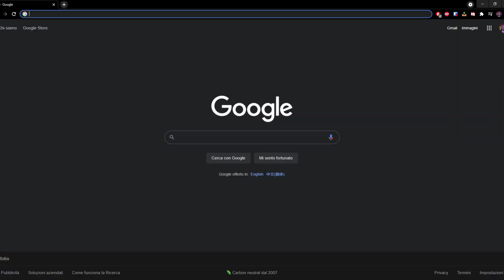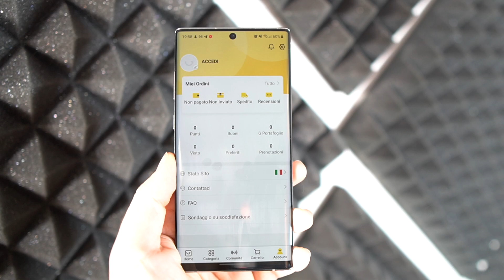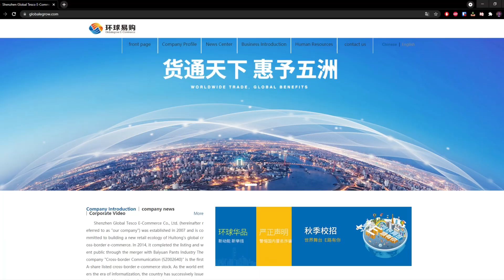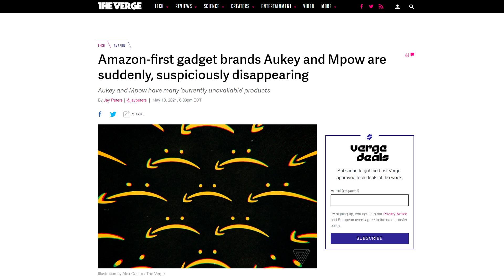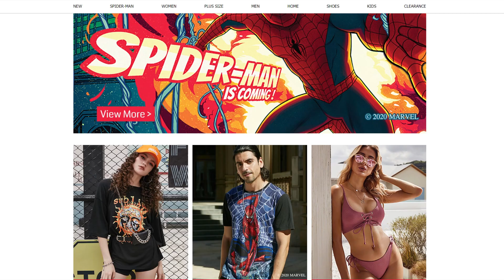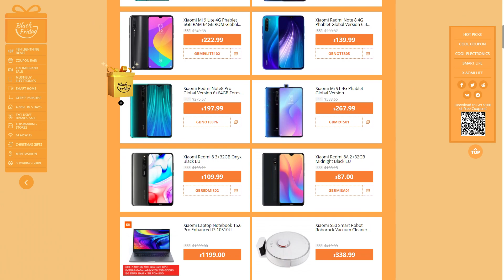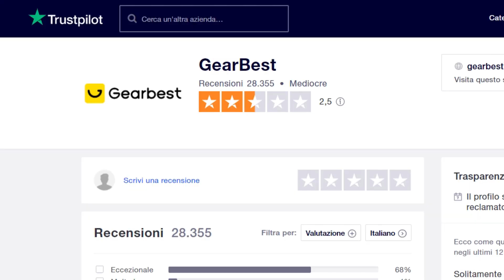GearBest chiude? Facciamo chiarezza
Da qualche giorno, il sito di GearBest non è più raggiungibile, restituendo "Invalid URL" come errore. Ma cosa sta succedendo? GearBest sta chiudendo? In questo video faccio il punto della situazione su questa "misteriosa" vicenda.